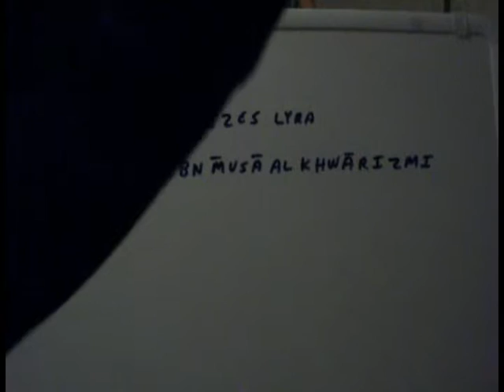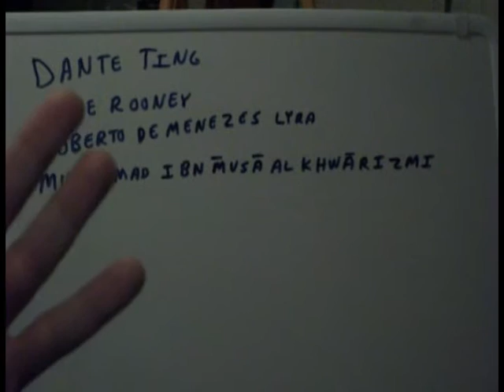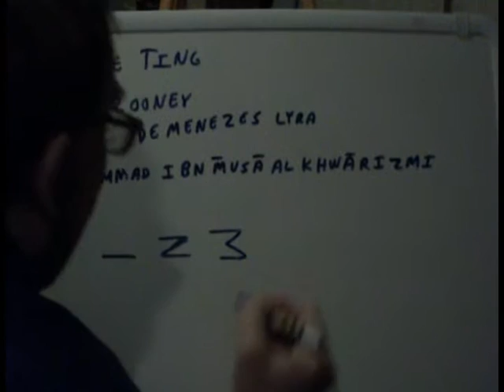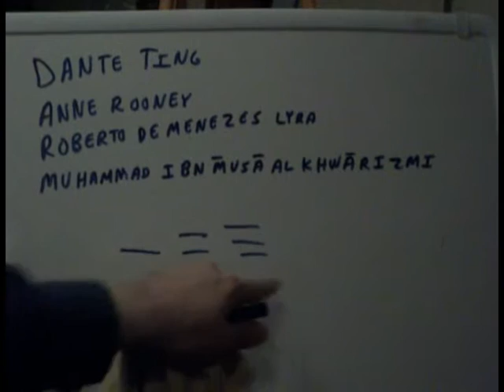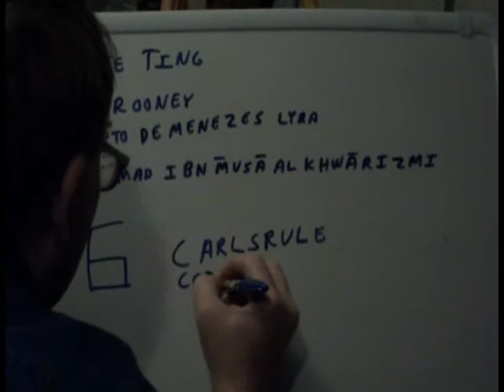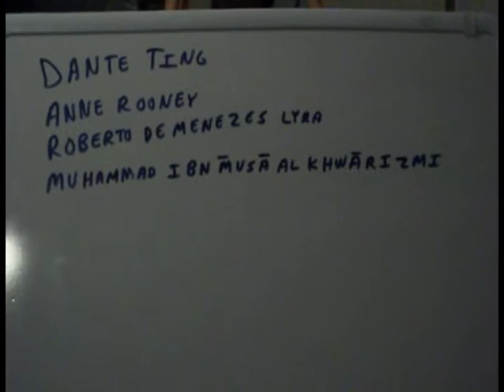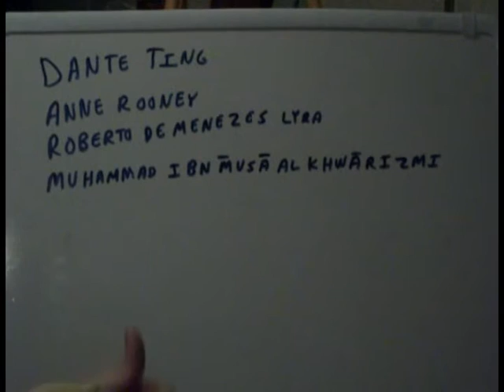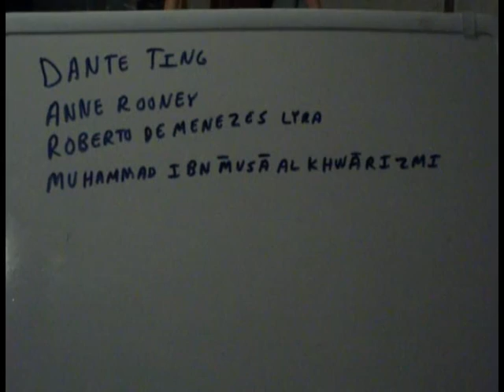Elementary Mathematics P41